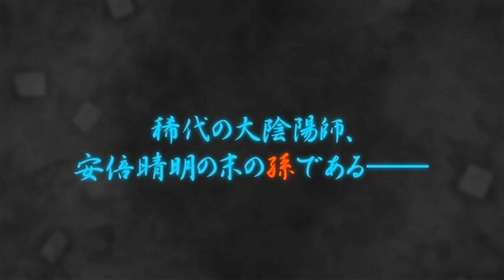角川ビーンズ文庫「少年陰陽師」シリーズ紹介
時は平安。稀代の大陰陽師・安倍晴明の末の孫である昌浩は、
妖怪たちから京の平和を守るため、日々奮闘中！
祝・10周年！累計450万突破の大人気シリーズを大紹介！

（毎月第2、第4木曜日、インターネットラジオステーション音泉にて配信中）をチェック！